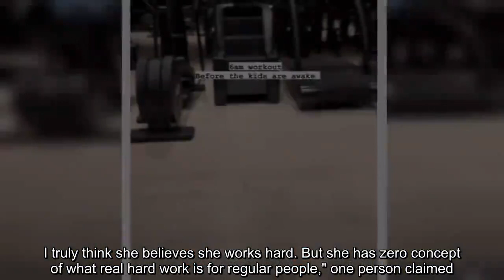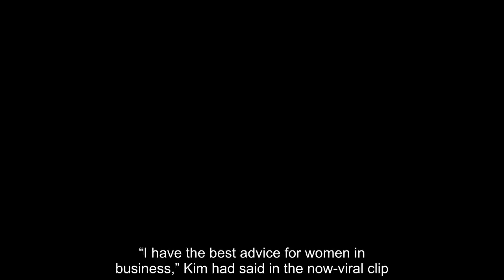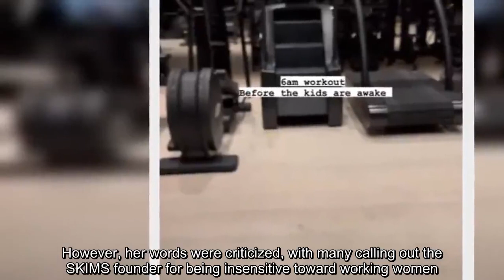Kim Kardashian mocked for 'showy modesty'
KIM Kardashian has given fans a peek into her morning routine, but many stepped in to mock her for bragging about accomplishing a basic task.
The mom-of-four took to her Instagram Story on Wednesday and told her 342 million followers that she was exercising very early in the morning.